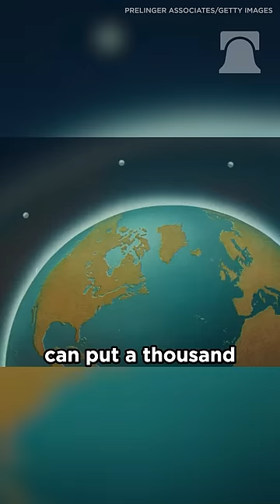Did Elon Musk Just Solve The Nuclear Threat From Russia And China?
An integrated missile defense architecture that incorporates an overlayer is the only way to stay ahead of the ever-growing North Korean and Iranian missile threats while still allowing the U.S. to close off the low-escalation pathway to Russia and China. Read our full report on how the U.S. can achieve the task